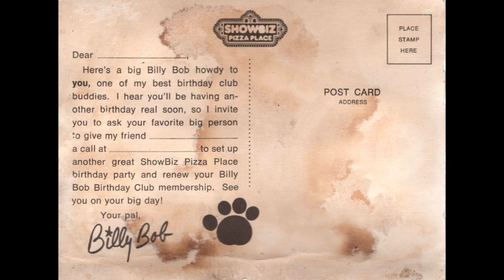The Rock-afire Explosion - Birthday (Creative Engineering)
Oddball upload but Just came across this 45rpm in the wild. The greatest animatronic child pizza casino band of all time and Shobiz Pizza house band. My only really fond memories as a kid was visiting Shobiz Pizza in Hackensack (or FUNTIME PIZZA as it was called then to avoid a Lawsuit after being absorbed by Chuck E. Cheese) and my dad's dad worked there making Pizza in the kitchen. Scanned in the Billy Bob postcard that somehow managed to survive all these years since I was a kid.

The Absolute Genius musical work and animatronic engineering of Aaron Fechter CEO of Creative Engineering. He played and sang most of the parts on this record and all the band's songs!

Tony Saxon’s
Discogs: TonySaxonMusic